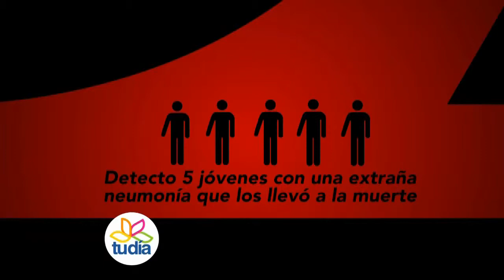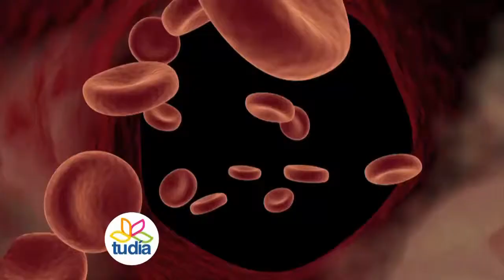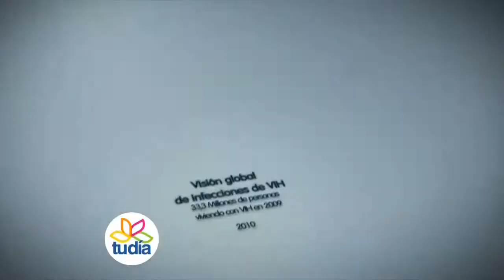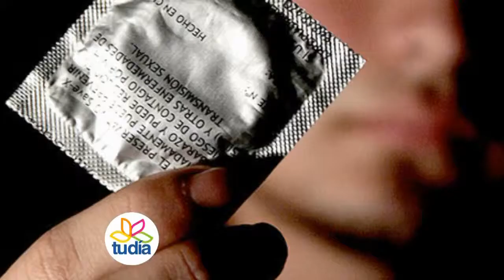DÍA MUNDIAL CONTRA EL SIDA / BIENESTAR Y SALUD